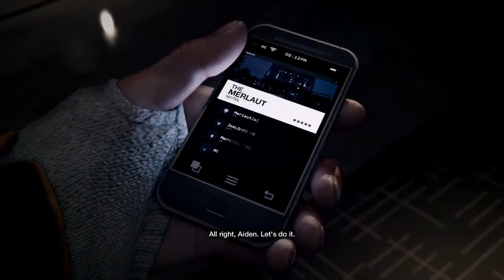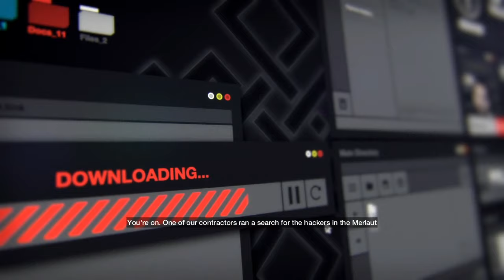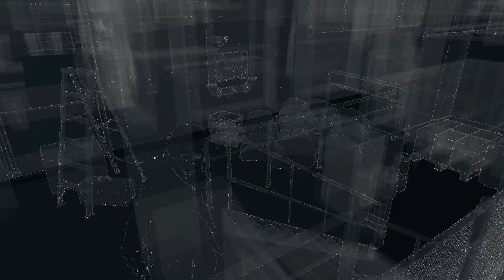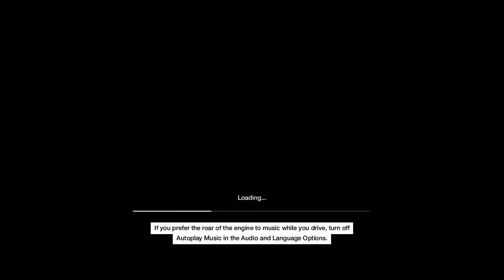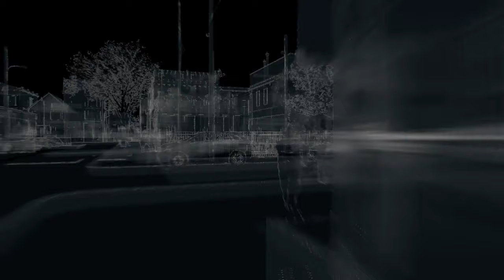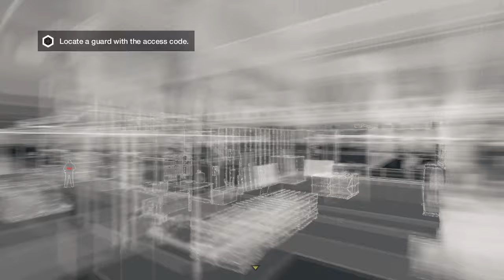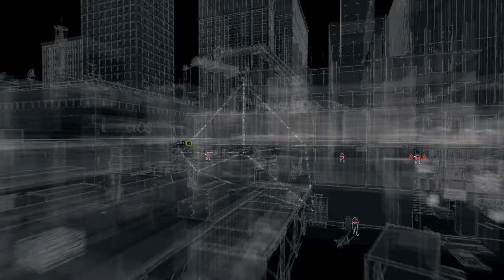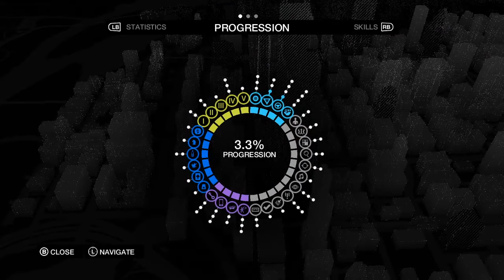Watch Dogs - First time walk through - Casual Review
This game was free on Epic Games. If you missed out check out the action in here.  This is a genuine honest feedback video of how I truly feel about the game.  This video is not sponsored it's more in response to friends and people that have requested more content on this channel moving forward. Thank you for the support and appreciation for my work.

It doesn't cost you anything.  All it would cost you is 5 seconds of your time.

Please leave us comments and feedback to help us improve our channel and give you the best material on a daily basis.

Watch Dogs is an action-adventure game, played from a third-person view. The player controls hacker Aiden Pearce, who uses his smartphone to control trains and traffic lights, infiltrate security systems, jam cellphones, access pedestrians' private information, and empty their bank accounts.[3][4][5][6] System hacking involves the solving of puzzles.[6] The game is set in a fictionalized version of Chicago ("Windy City"),[4] an open world environment which permits free-roaming.[7] It has a day-night cycle and dynamic weather system, which changes the behavior of non-player characters (NPCs).[8] For melee combat, Pearce has an extensible truncheon; other combat uses handguns, shotguns, sniper rifles, machine guns, and grenade launchers.[6][9][10][11] There is a slow motion option for gunplay,[12] and the player can use proximity IEDs, grenades, and electronic lures.[6][9] Lethal and non-lethal mission approaches can be enacted.[13]

Pearce can scale vertical surfaces, hack forklifts and aerial work platforms to reach places otherwise unreachable,[14] and can crouch behind walls to hide from enemies.[15] The player has an array of vehicles with which to navigate the setting, including motorcycles, muscle cars, off-road vehicles, SUVs, luxury vehicles, sports cars, and speedboats.[8][9] The car radio is customizable, with about fifty songs.[16] If the player steals a car, its driver can summon the police;[9] if the player has a good reputation, the driver may acquiesce. A good reputation may be gained by detecting (and stopping) crimes, and a bad reputation results from committing crimes.[17][18] The skill tree is upgraded with points earned from hacking, combat, driving, and crafted items.[19] Money can be used to purchase guns, outfits, and vehicles.[6][9] There are several minigames, ranging from killing aliens to controlling a large, robotic spider.[6][9][16] QR codes and audio logs are included as collectibles;[9][16] ctOS towers unlock map icons and side missions.[6] Multiplayer mode can host up to seven other free-roaming players,[20] with whom the player may complete hacking contracts and engage in races. The player can also be hacked by others, who will perceive the target as an NPC (leaving the target to find the perpetrator). In-game invasions can be disabled, but this will reset the multiplayer skill rank to zero.[6][16][21] Free-roaming with multiple players and decryption mode, where two teams of four are tasked with acquiring and holding data, were excluded from the Xbox 360 and PlayStation 3 versions.[9][22]